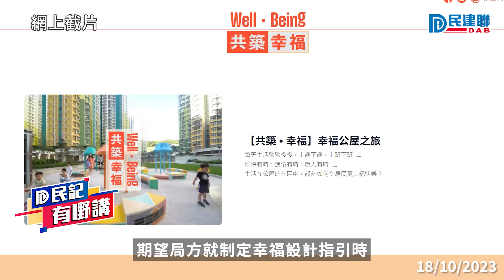【民記有嘢講】鄭泳舜：制定「幸福設計指引」應以人為本 締造更有幸福感的居住環境（2023/10/18）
行政長官李家超在2022年施政報告提出，為公營房屋項目制定「幸福設計指引」，為公屋居民打造更舒適的公共空間、設施及屋邨環境；立法會議員鄭泳舜認為，局方制定「幸福設計指引」時應以人為本，多落區聽取居民意見，從而締造更有幸福感的居住環境。